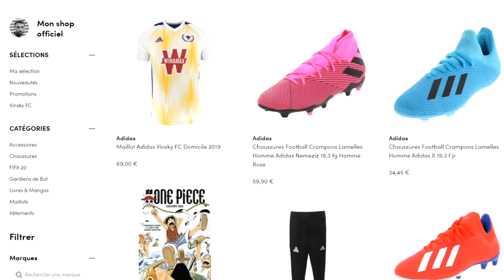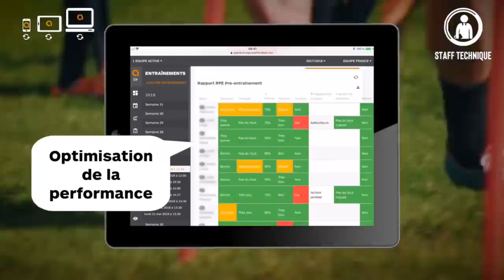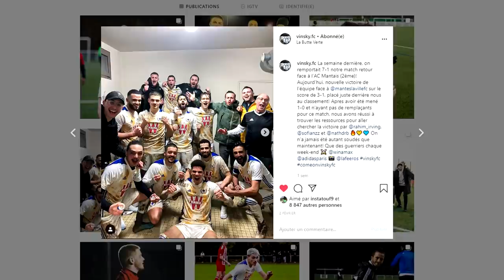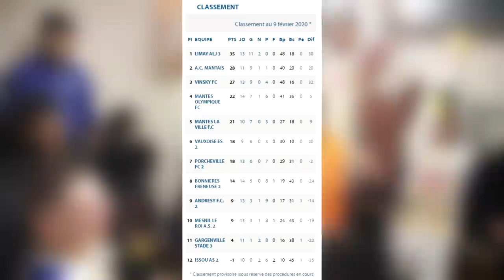ON DOIT BATTRE LES DEUXIÈMES POUR ESPÉRER MONTER ! (Episode 9 - SAISON 19/20)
Achète ton maillot ici (frais de port offerts le 14 février)
Nous sommes sur une bonne dynamique mais nous jouons face au 2ème ! Nous devons à tous prix les battre pour continuer à croire en la montée en fin de saison !